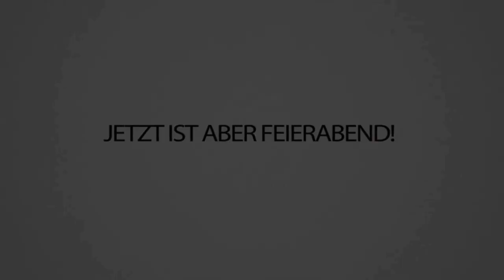Wenn ich du WÄRE KAUFST du mir ein AUTO (kein Clickbait!)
Ich bin mal gespannt was ich für ein AUTO von Lucas bekomme! 🤪🚗